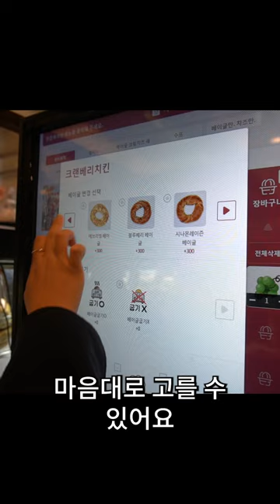서울 베이글 3대장! 런던베이글뮤지엄, 코끼리베이글 그리고 여기?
서울 3대 베이글맛집 다녀왔습니다.